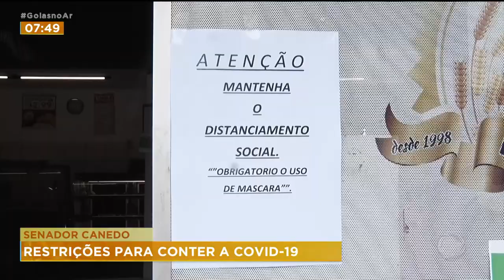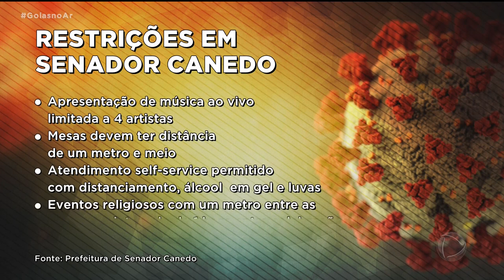SENADOR CANEDO: RESTRIÇÕES PARA CONTER A COVID-19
SENADOR CANEDO FEZ UM NOVO DECRETO COM RESTRIÇÕES AO COMÉRCIO. OS ESTABELECIMENTOS TIVERAM A CAPACIDADE DE ATENDIMENTO REDUZIDA PELA METADE. IGREJAS E MÚSICA AO VIVO NOS BARES TAMBÉM DEVEM SEGUIR NOVAS REGRAS. O QUE SERÁ QUE A POPULAÇÃO ACHOU DISSO?